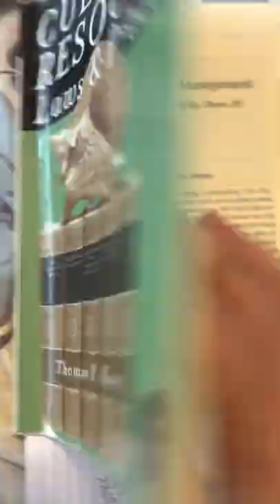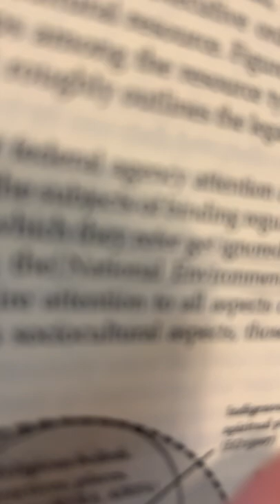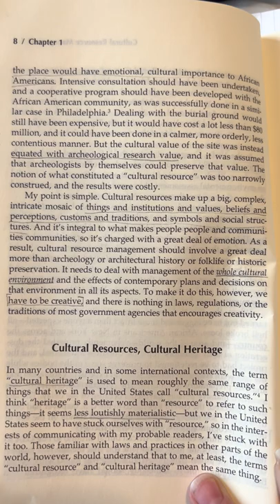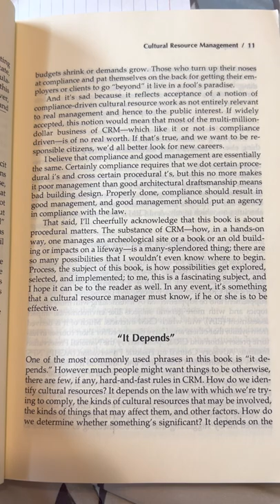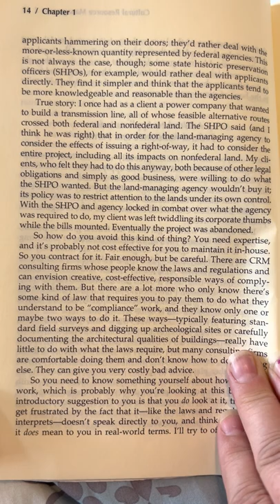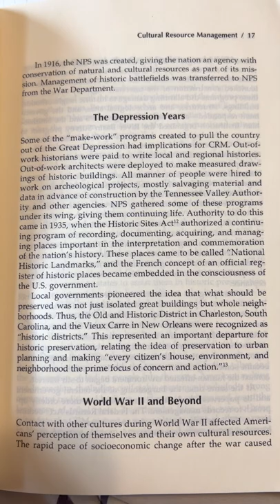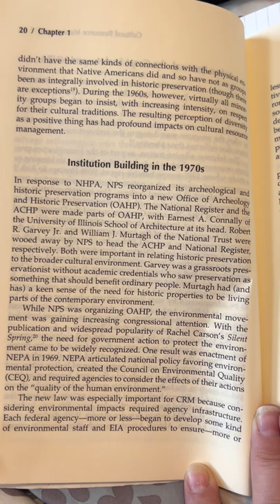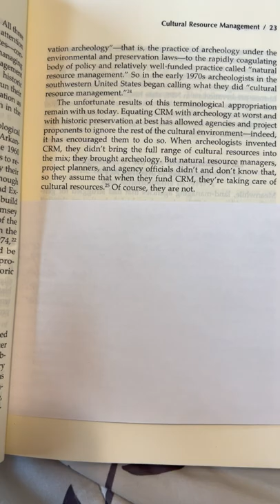Cultural Resource Laws & Practice Chpt 1 part 1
Cultural Resource
Laws & Practice
By Thomas F. King
Fourth Edition
AltaMira Press 2013
Chapter 1:
Cultural Resource Management
Why is it? What is it? Who Does it?